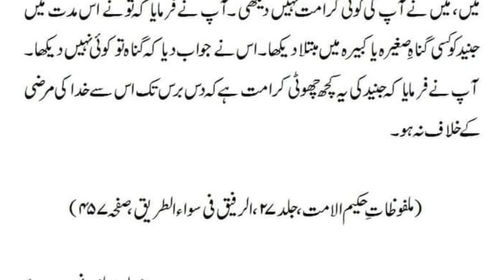Museebat Se Mehfooz rehna bhi Naimat hai (Malfoozat E Hakeem Ul Ummat RA)